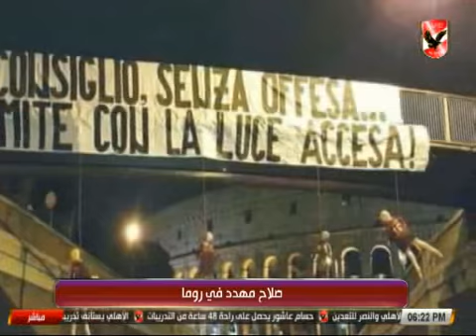نشرة اخبار النادى الاهلى 5-5-2017